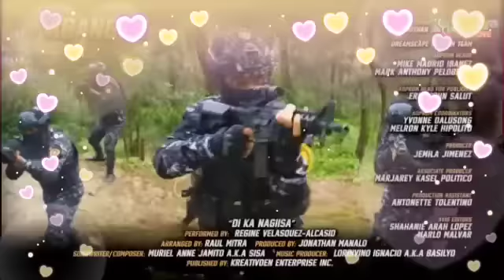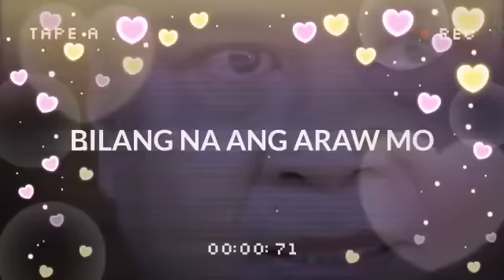BACK-UP NG AGILA`FPJ'S ANG PROBINSYANO AUGUST 12-2022 FULL EPISODE ADVANCE HIGHLIGHTS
•Promote: by Donabella legarda